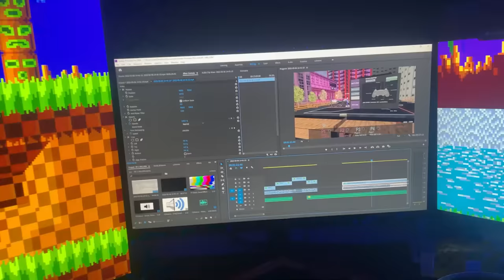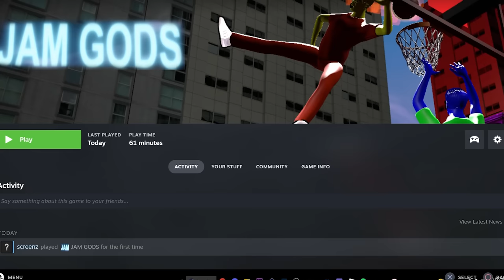I Played basketball in VR...